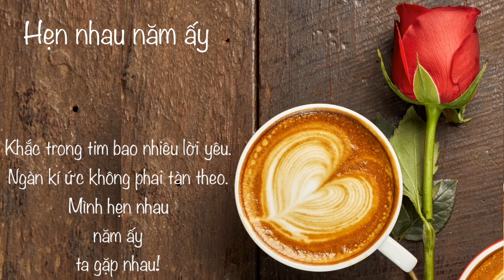Hẹn nhau năm ấy (Cuộc hẹn trong mơ) - ST: Mỹ Tâm - Harmonica Cover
Tặng bạn thân nhất của mình, PTTT 2!